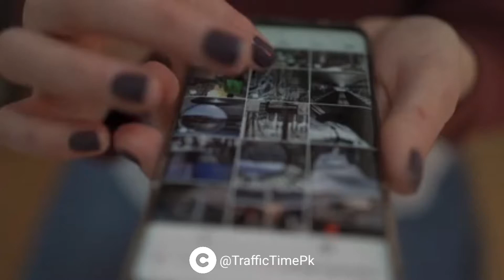YouTube Monetization Services | Get your channel Monetized within 5-7 days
YouTube Monetization Services available in Reasonable rates. Get your channel Monetized within 5-7 days.
4k hours

Visit our official Facebook page for proofs.
Facebook.com/Traffictimepk